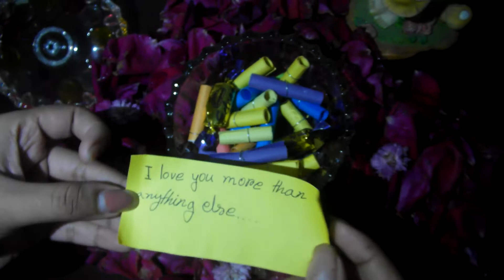Last Minute Valentine DIY A little Jar of Happiness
things u need to make this-chocolate, messages and a jar or box